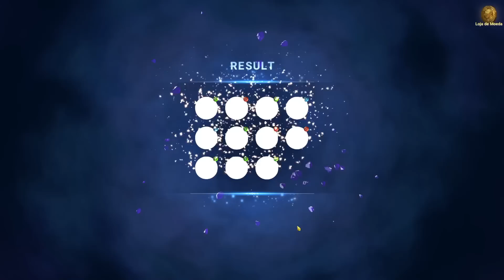SUMMONS FINAIS NO MUSHOKU TENSEI NA CONTA F2P NO GLOBAL! - The Seven Deadly Sins Grand Cross